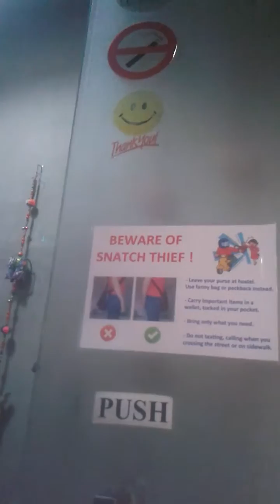$5 USD hotel- cheapest in Saigon, Vietnam!